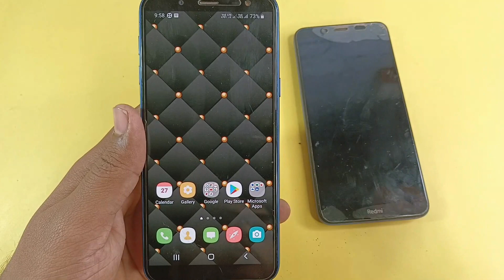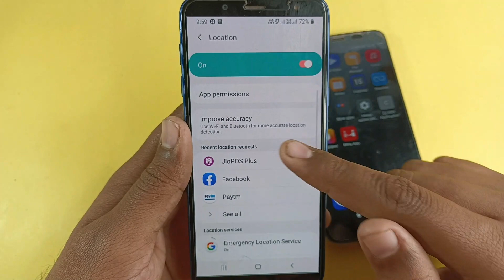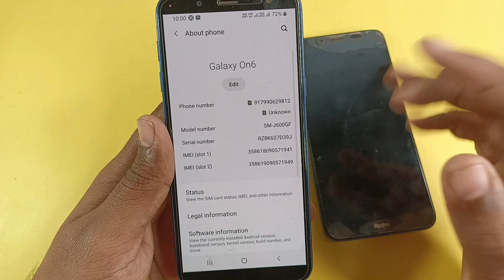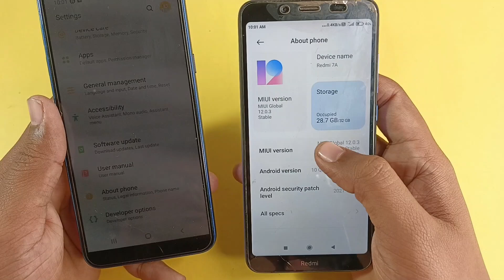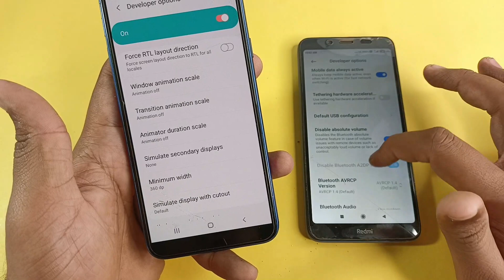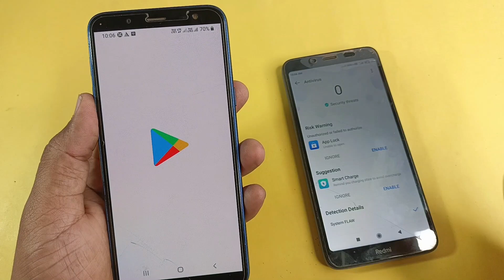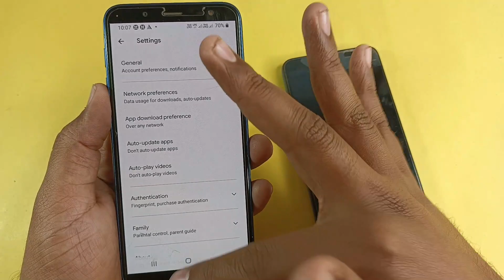Top 4 Amzing Setting For All Android Device Hang Problem Slove 100% Working Tips & Tricks 2021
મોબાઈલ ફોન આજકાલ આપણા જીવનનો એક ભાગ બની ગયો છે. આ બદલાતા યુગમાં દરેક કામ માટે મોબાઈલ ફોનની જરૂર છે, પરંતુ કોઈ અગત્યનું કામ કરતી વખતે ફોન હેંગ થઈ જાય ત્યારે મુશ્કેલી વધી જાય છે. કેટલીક ટિપ્સની મદદથી સ્માર્ટફોનને હેંગ થવાથી બચાવી શકાય છે. અમે તમને આવી જ કેટલીક ટિપ્સ જણાવી રહ્યા છીએ, જેથી સ્માર્ટફોન યુઝર્સને હેંગિંગ કે સ્લો થવાની સમસ્યાનો સામનો ન કરવો પડે.